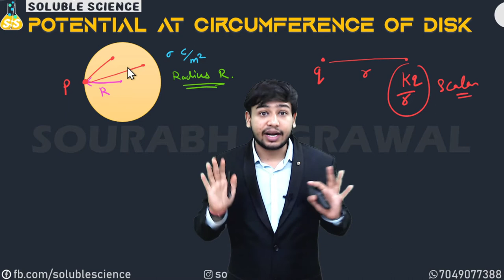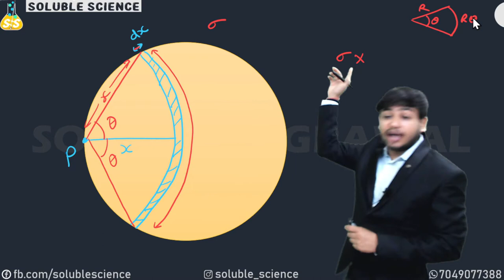Electric Potential due to a charged Disk at a point on Circumference | Sourabh Agrawal